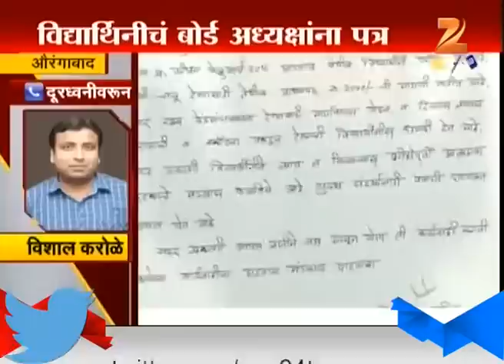Aurangabad : Exam Paper Checker Asked For Money To Pass Student